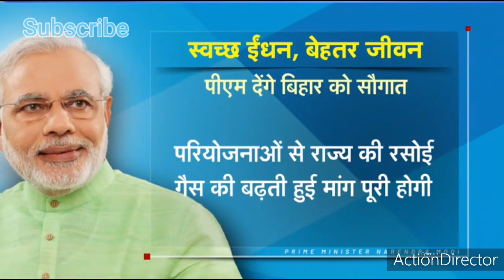PM MODI WILL CLEAN FUEL HEALTHY LIFE TO BIHAR|INDIA UPDATES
Bihar is all set to go for assembly elections in October-November. ... “The projects inaugurated today in Bihar will cater to the growing LPG demand in the state and ensure availability of clean fuel for the people of Bihar," said Dharmendra Pradhan, petroleum and natural gas minister.
Bihar has assisted India in its growth: PM Modi ... He tried to live the ideology he grew up with throughout his life. ... I was concerned about his health and kept myself updated about his health. I hoped ... on the other hand, the cheap and clean CNG-based gas line will reach the kitchens of the people easily.
3 days ago - PM Narendra Modi backs Nitish Kumar as NDA's face in Bihar polls ... The projects will cater to the growing LPG demand in the state, ensure availability of clean fuel for the people of Bihar and ensure women's ... Living and entertainment ... India News · World News · Bollywood News · Health & Fitness Tips ...